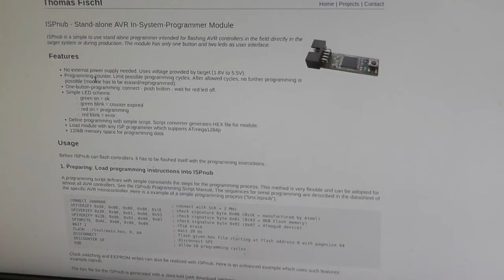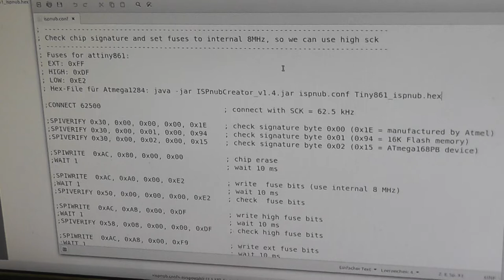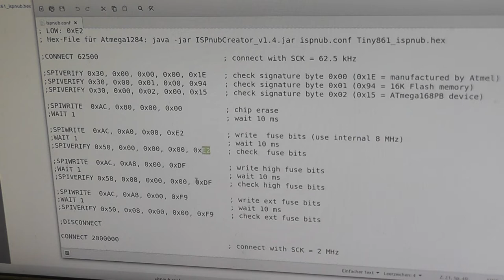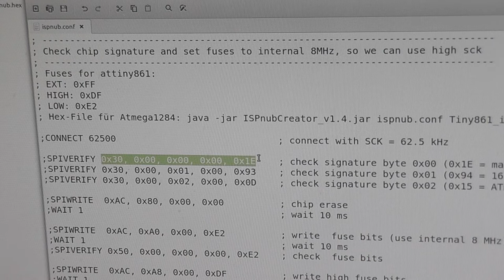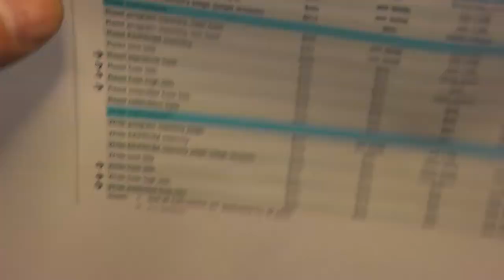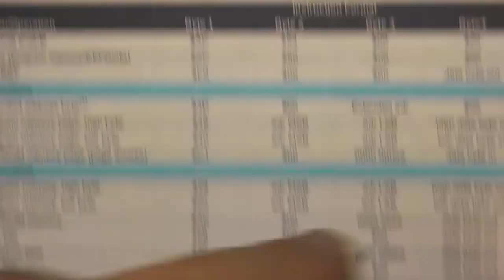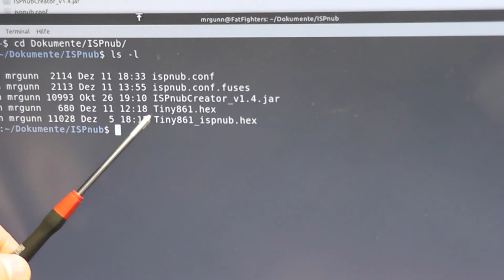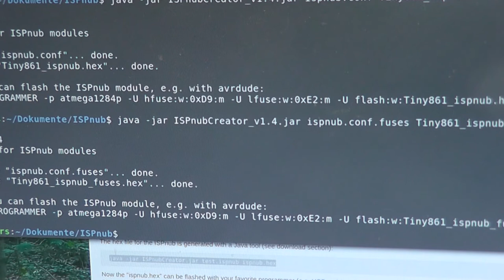ispnub - Stand alone programmer für AVR Mikrocontroller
Der Stand alone programmer von Thomas Fischl ist schon eine feine Sache, vor allem dann, wenn man viele gleiche Controller zu flashen hat. Kein PC, keine USB Programmieradapter ist notwendig. Einfach eine Taste drücken und schon wird der Zielcontroller geflasht.
Allerdings muss der ispnub konfiguriert werden, und darum geht hier im Video. Beispiel Zielcontroller ist der attiny861.
Die Leiterplatte habe ich mit kicad entwickelt.

ispnub (und usbasp!) Entwickler: Thomas Fischl,